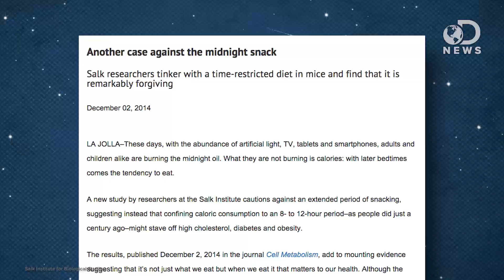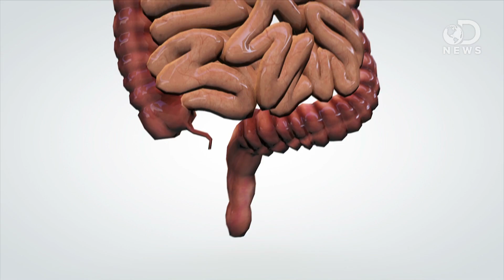Why Midnight Snacks Are Terrible For You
We all know midnight snacking is bad for you, but just how bad is it? Catie joins DNews to discuss.

Another case against the midnight snack
“These days, with the abundance of artificial light, TV, tablets and smartphones, adults and children alike are burning the midnight oil. What they are not burning is calories: with later bedtimes comes the tendency to eat.”

‘The 8-Hour Diet’: Watch the clock and lose weight
“Standing in a dark conference room at the Salk Institute for Biological Studies in La Jolla, California, Satchidananda Panda, Ph.D., is at the epicenter of a research movement that has rocked conventional weight-loss thinking to its core.”

“It is nice to see the intermittent fasting approach that I have recommended for some time now is starting to catch on.”

Why Do Medical Researchers Use Mice?
“From formulating new cancer drugs to testing dietary supplements, mice and rats play a critical role in developing new medical wonders.”